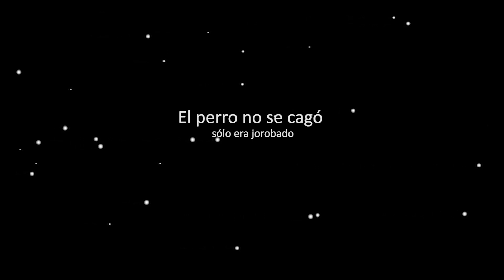Buger - Among Us (Español latino)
¿Quién será el impostor ahora?
SIGUE NUESTROS CARTOONS EN NUESTRO CANAL